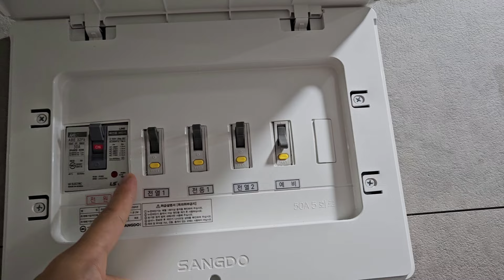(전기공사) 화장실 리모델링 전열,콘센트,전등 등 전기공사